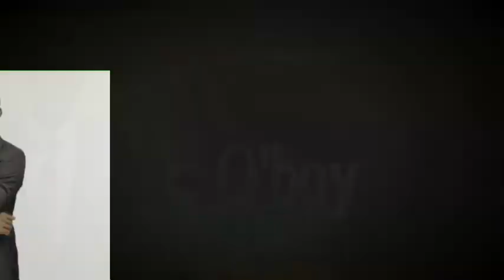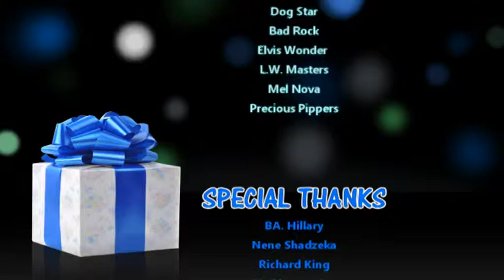O'boy Comedy Show